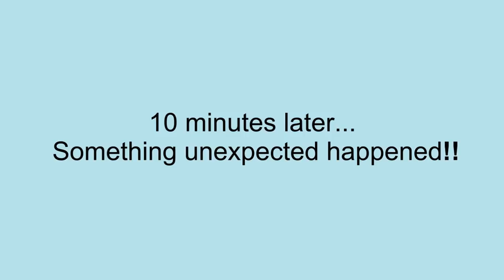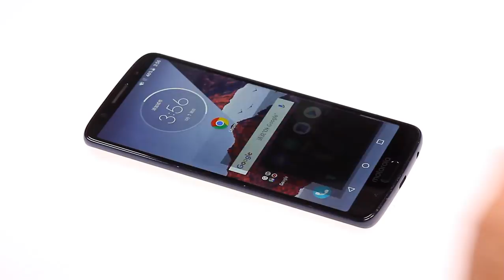Moto G6 Plus Waterproof Test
In this video, I will do Moto G6 Plus waterproof test.

Motorola Moto G6 Plus do not equip with waterproof function in the official, so Moto G6 Plus really can not waterproof?
In order to prove Moto G6 Plus waterproof effect how I made the waterproof test for Moto G6 Plus, this video will show you Moto G6 Plus splash test and shower test. Can Moto G6 Plus stick with these tests?
Tip: If your Moto G6 Plus falls into the water, disassemble it as soon as possible and pack the parts in dry tissue or cloth for 1-2 day.
Do not use a hair dryer to dry it, let the phone dry itself.